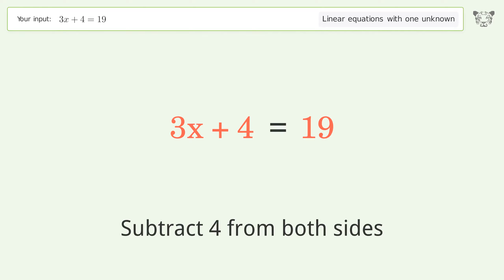Linear equation with one unknown: Solve 3x+4=19 step-by-step solution